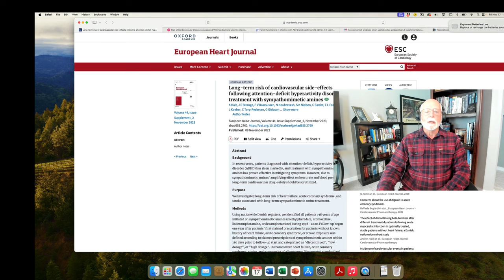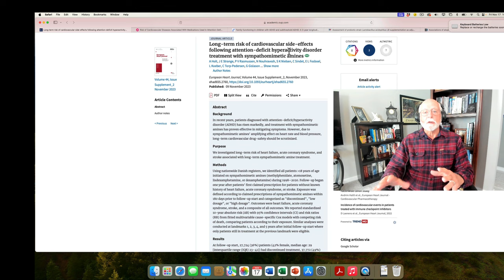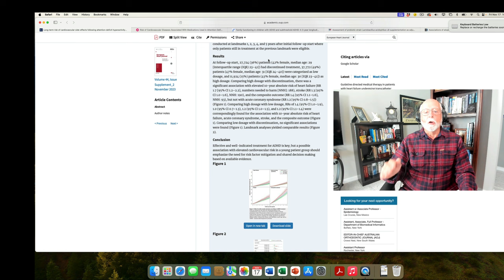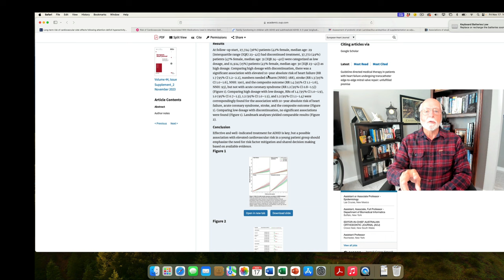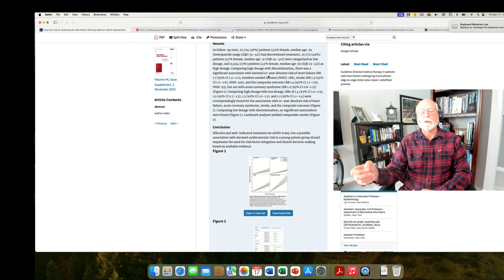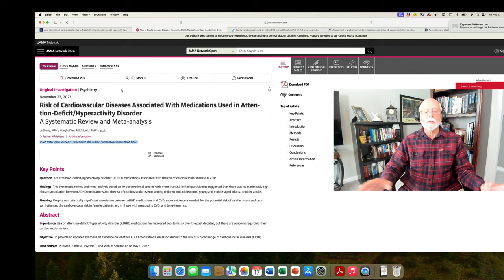ADHD Drugs and Long Term Cardiac Risks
In this commentary I discuss the recent study that made headlines concerning possible long-term risks from using ADHD medications.  I then discuss a more thorough review and meta-analysis of these risks that found no signals of long-term cardiac risks from ADHD medication use.  These two studies are:

Long-term risk of cardiovascular side-effects following attention-deficit hyperactivity disorder treatment with sympathomimetic amines
A Holt, JE Strange, PV Rasmussen, N Nouhravesh… - European Heart Journal, 2023

Zhang, L et al. (2022).  Risk of Cardiovascular Diseases Associated With Medications Used in Attention-Deficit/Hyperactivity DisorderA Systematic Review and Meta-analysis.  JAMA Netw Open. 2022;5(11):e2243597. doi:10.1001/jamanetworkopen.2022.43597